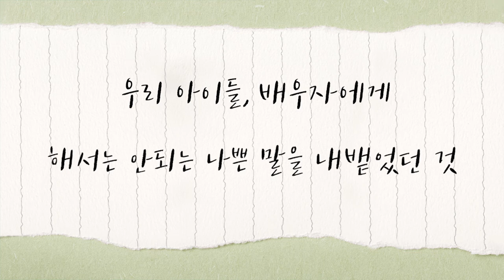[CTS2] 성숙한 언어를 사용하고 싶으신가요? | 분당우리교회 이찬수목사 [짧은설교]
설교 제목 : 성숙한 언어를 사용하고 싶으신가요?

원본 설교 : 죽고 사는 것이 혀의 힘에 달렸나니